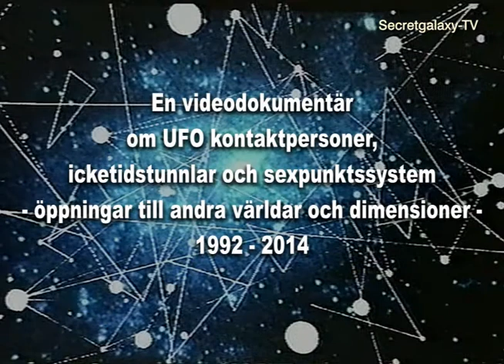Närkontakt med UFO, del 2. Sten Lindgren. Close encounter with UFO part 2. "Subtitle in English".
Close contact with UFO part 2. Interview with UFO contact person Sten Lindgren.

He tells here about the close contact at Nävsjön just south of Nyköping in 1965.
They were five people who saw a landed ship and an alien who got out of the ship.
We asked Sten to describe his experience in extraterrestrial contact to find out if it was on a six-point system and his experience showed that it was on a portal.
This video series is about six-point systems "portals" and non-time tunnels, which is the secret of how UFOs get here despite the enormous distances in the universe.
We found that the contacts had their UFO contacts on six-point systems.

Närkontakt med UFO del 2. Intervju med UFO-kontaktpersonen Sten Lindgren.

Han berättar här om närkontakten vid Nävsjön strax söder om Nyköping 1965.
De var fem personer som såg ett landat skepp och en utomjording som klev ur skeppet. Vi bad Sten  att beskriva sin upplevelse vid denna utomjordiska kontakt för att se om det var på ett sex-punkts-system och hans upplevelse visade på att det var på en sådan portal.

Den här videoserien handlar om sex-punkts-system och icketidstunnlar, vilket är hemligheten hur UFO:s tar sig hit trots de enorma avstånden i universum.